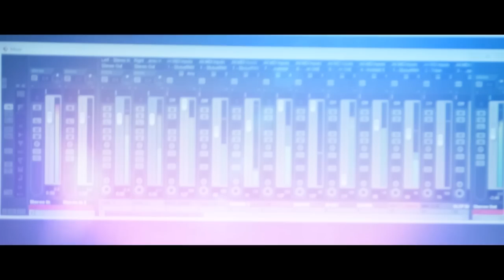Լիլիթ Մարիամ Սարգիս 2015 HD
Lilit,Mariam & Sargis
Lyrics : Arman Hovannisyan
 Arrangement & Rec : ADVA Studio
( Azat Mxitaryan )